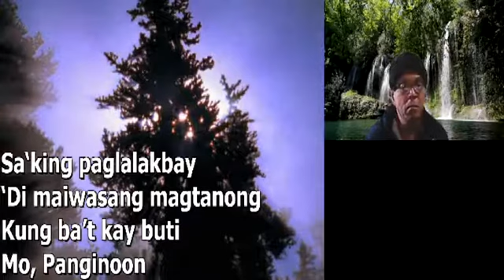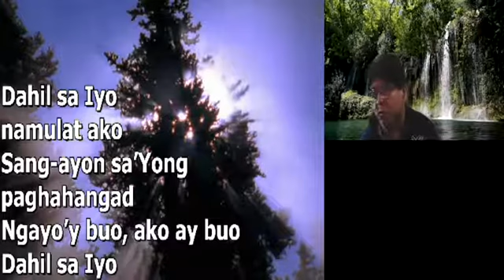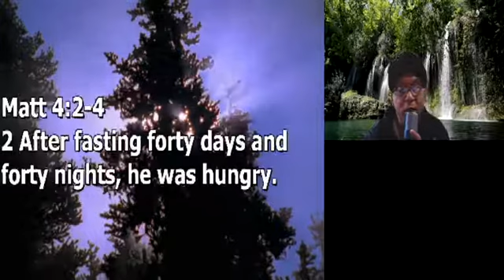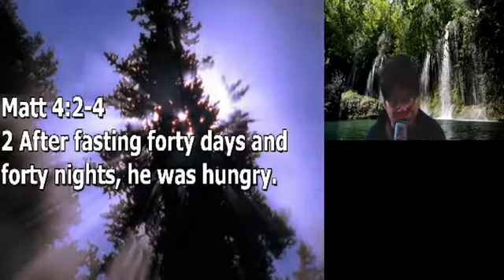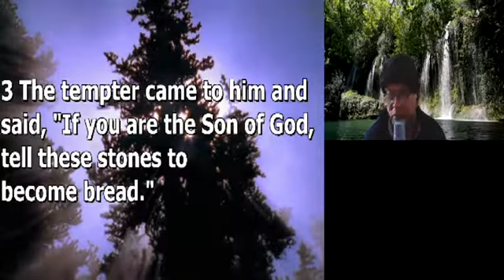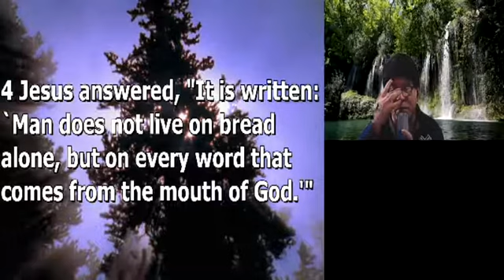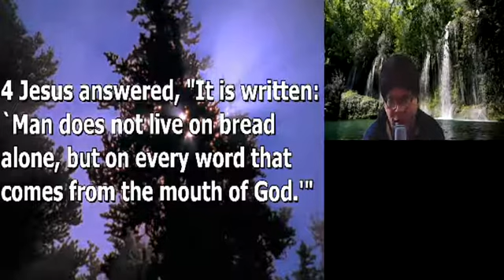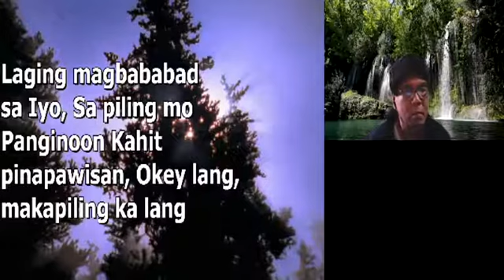AUG 4 2020 DAILY DEVOTION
Matt 4:2-4
2 After fasting forty days and forty nights, he was hungry.
3 The tempter came to him and said, "If you are the Son of God, tell these stones to become bread."
4 Jesus answered, "It is written: `Man does not live on bread alone, but on every word that comes from the mouth of God.'"